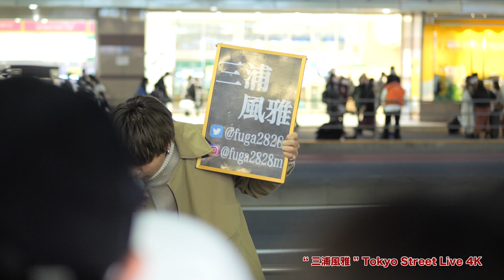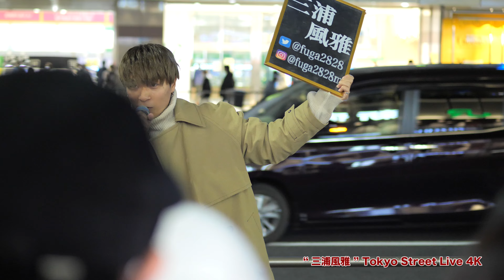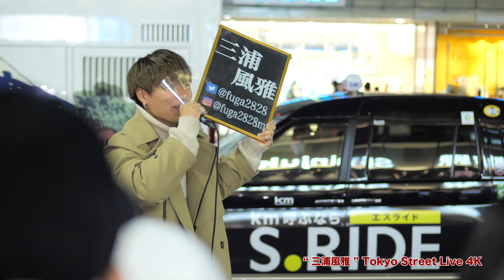【4K】優しく澄んだ歌声に驚かされましたっ！ 水平線 / back number（cover） " 三浦風雅 " 2021.12.5 新宿路上ライブ 4K動画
【4K】水平線 / back number（cover） " 三浦風雅 "  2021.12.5 新宿路上ライブ 4K動画
優しく澄んだ歌声に驚かされましたっ！

【 Tokyo Street Live 4K 】（ストラブ4K）

①人気の歌うま動画
②貴重な路上ライブ動画

【4K】SNSで噂の歌声は本物だった！歌声と声量に痺れるっ！感動して涙する人も… “ 古川愛理 ” 上野路上ライブ 4K動画

【4K】マジ！?ヤバッ！むちゃうまっ！歌い出した瞬間に周りからそんな声が！" acane＆虎鷹(kotaka) " 新宿路上ライブ 4K動画

【4K】2人共上手すぎカッコ良すぎ！“acane & HIDE春” 新宿路上ライブ  1カメバージョン 4K動画

【4K】元気をもらえる歌声… 涙する女性も! “ Dari（ダリ）”  新宿路上ライブ 4K動画

【4K】久々の新宿路上ライブ！さすがに人気すぎっ！“ 三浦風雅 ” 新宿路上ライブ  4K動画

③注目のアーティスト動画
【4K】歌唱力半端ない！噂通りの美声でしたっ！" 東郷知典 " 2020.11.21 新宿路上ライブ  4K動画

【4K】プロも注目する驚愕の歌声！　プロローグ / Uru（cover）" 片耳にカラスムギ。" 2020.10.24 新宿路上ライブ  4K動画

【4K】路上が劇場のような雰囲気に！ 炎 / LiSA（cover）  " 一華ひかり " 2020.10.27 新宿路上ライブ 4K動画

④コラボ企画動画
【4K】実物に逢いたくなる、そんな映像です！　秒針を噛む / ずっと真夜中でいいのに。（cover）　" 松井美華 " カバーMV "もっちゃんの部屋"コラボ 4K動画

【4K】見た目も歌声も素敵なのでこんな動画作ってみました！　TOMORROW / 岡本真夜（cover）　" 武田レイナ " カバーMV "もっちゃんの部屋"コラボ 4K動画

【4K】野外での素敵な一発撮りでしたっ！　恋をしたから / あいみょん（cover） " あくあゆい " ストリートテイク　"もっちゃんの部屋"コラボ 4K動画

撮影：Videographer Makoto Kaneko